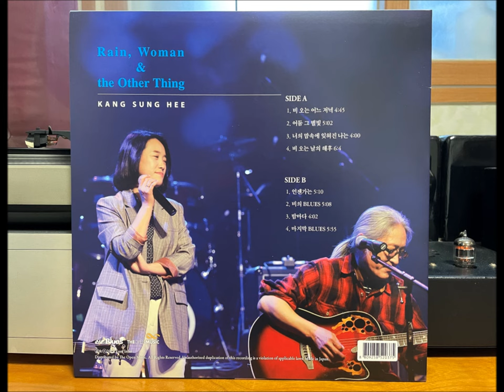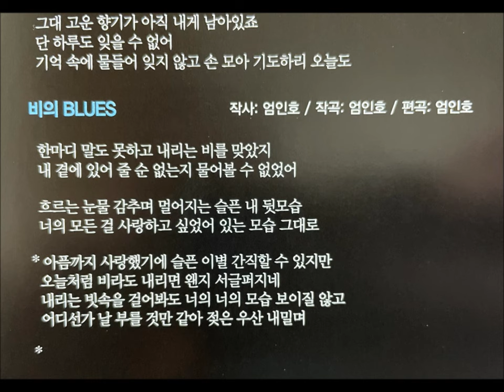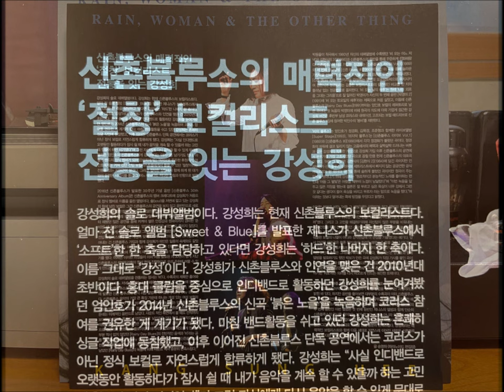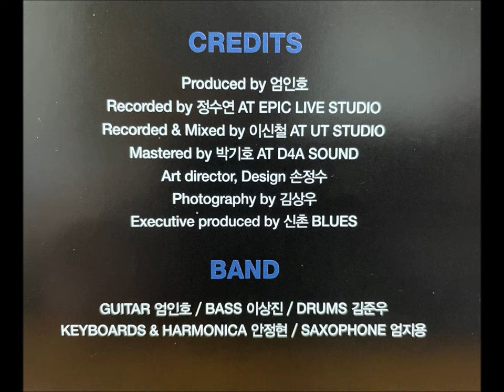비의 Blues _ 강성희 (Kang Sunghee) / Korean Blues Rock (LP version, 2023)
Source : LP  - 강성희 솔로앨범 "  Rain, Woman & The Other Thing "
                         Distributed by The Open Music., Seoul, Korea 2023,

PHONO EQ : Tube Pre-Amplifier, BAROQUE_서윤전자, Korea (ECC83/ECC82 Tube used)
Ripping  : REC OUT in Pre-Amp  -  RCA to 3.5mm cable - MIC IN in notebook.